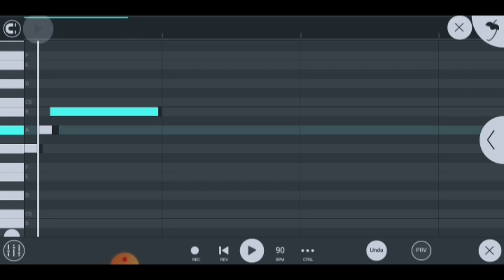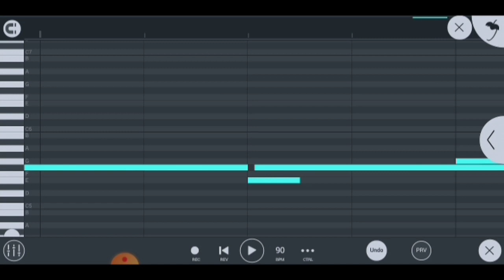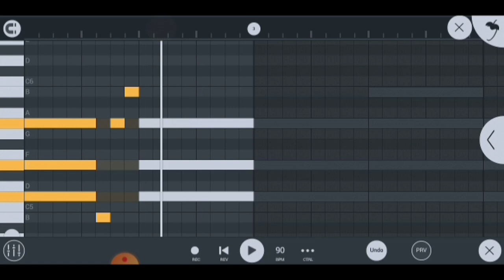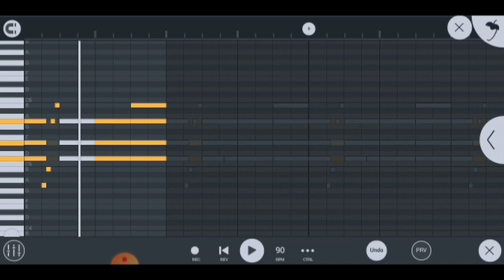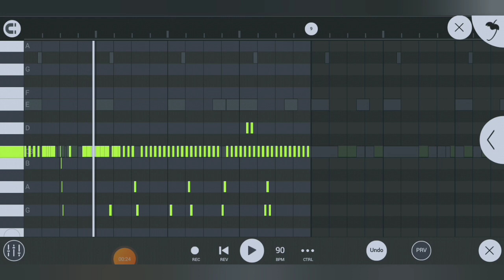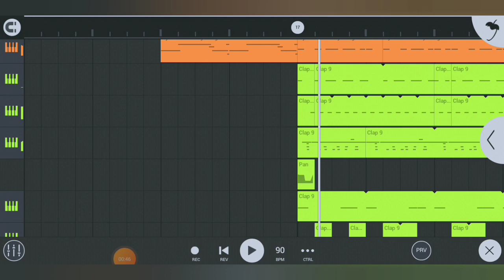🔥 DECONSTRUCTION 🔥 - OVA Deconstruction | Loka | Loka Ova Beat Making | Loka New Song | Reaction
..In this video i will show you how to make LOKA new song " OVA "

Topics -

1- OVA Deconstruction
2- Loka New Song
3- Ova Beat Making
4- Loka Type Beat